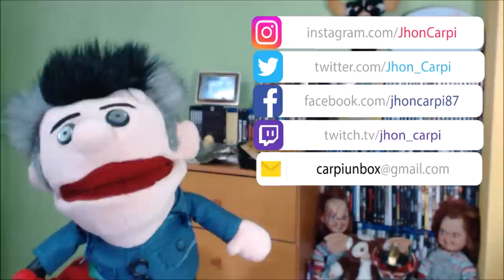TOP - Mejores Marionetas Puppet Master (Petición Christopher Rivera).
TITULO: TOP  - Mejores Marionetas Puppet Master (Petición Christopher Rivera).